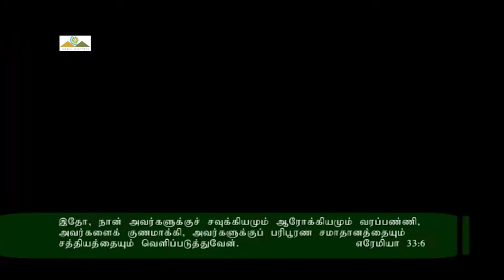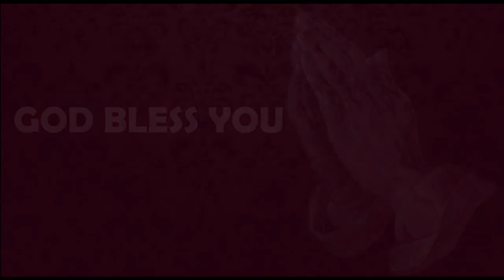இடித்துத்தள்ளப்பட்ட வீடுகளை குறித்து | Message | TAMIL | Pr Robert Simon | Carmel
Concerning The Houses Broken Down | இடித்துத்தள்ளப்பட்ட வீடுகளை குறித்து | Ediththu Thalappatta vedukalai Kuriththu

Message Title / தேவ செய்தி தலைப்பு: Concerning The Houses Broken Down | இடித்துத்தள்ளப்பட்ட வீடுகளை குறித்து | Ediththu Thalappatta vedukalai Kuriththu

Concerning The Houses Broken Down | இடித்துத்தள்ளப்பட்ட வீடுகளை குறித்து | Ediththu Thalappatta vedukalai Kuriththu | தமிழ் தேவ செய்தி | முனைவர் இராபர்ட் சைமன் | கர்மேல் ஊழியங்கள் | Tamil Message | Pr. Robert Simon | Carmel Ministries

Our Address:
Carmel Christian Assembly
103, Brickkiln Road,
Purasawalkam,